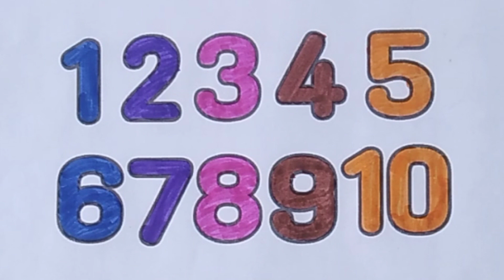123 rhymes, 123 song, learn 123, learn numbers,numbers song, kids song, colors song, 558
🦋💕Count to 100 💯, Counting Numbers 1 to 100, Numbers 100,123 ginti, 1 to 100,‎@Learn With Nikki

Learn numbers
Count numbers
Colors name